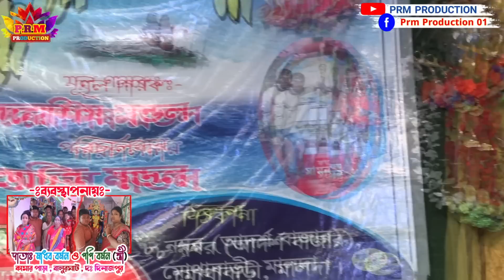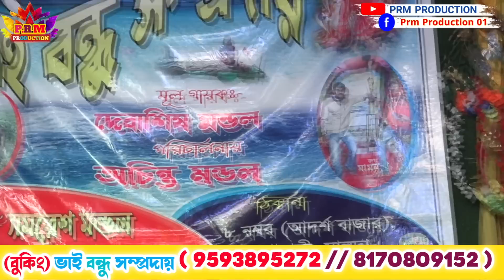পামোরিয়া দ্বয়ের উল্লাস || Manasa Gan || মা মনসা গান || @PRMPRODUCTION1 monosa gan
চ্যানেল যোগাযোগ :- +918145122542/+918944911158